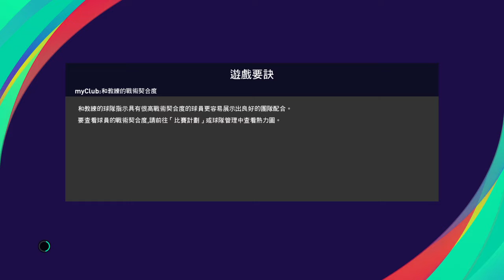PES 2021：曼聯對經典曼聯 2（2022-06-03）